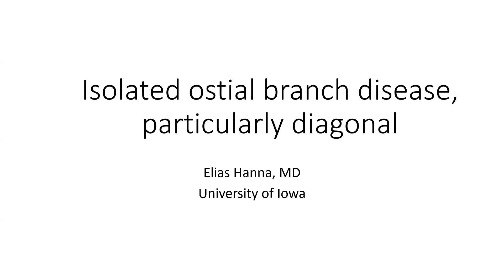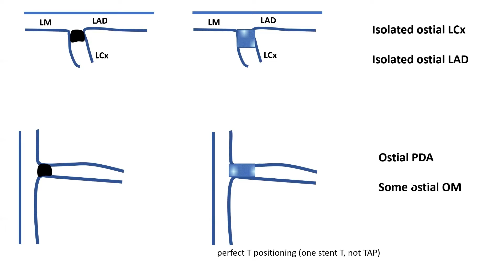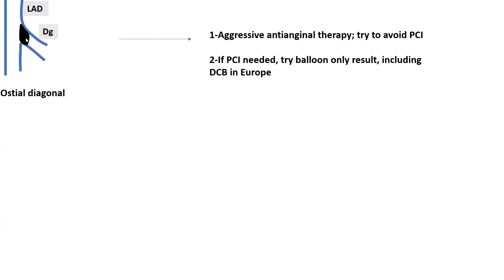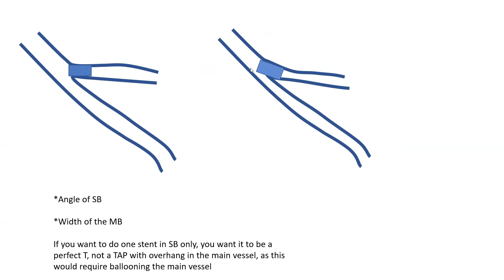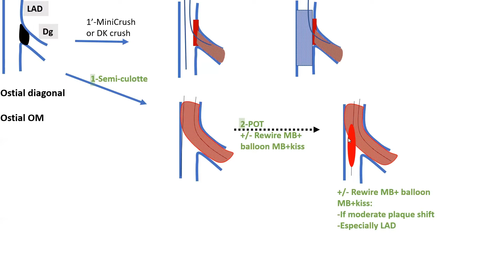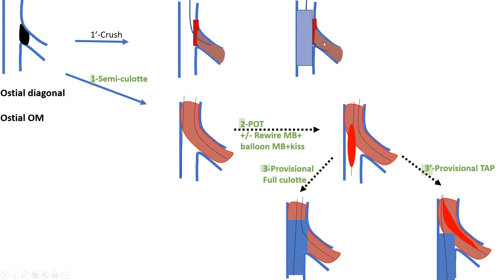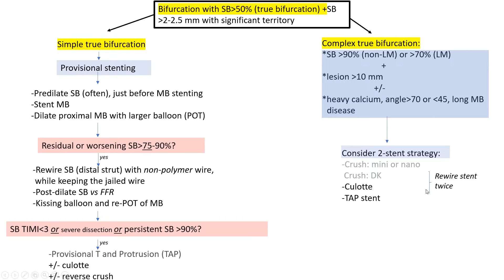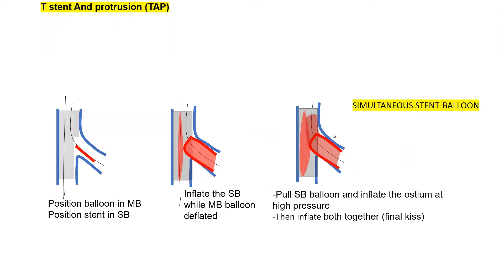Ostial side branch stenting (esp. ostial diagonal): algorithms and cases -Elias Hanna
0:00 Types of ostial side branch disease, cases where a perfect T can be done.
5:53 and 9:13 Algorithm for LAD-diagonal or LCx-OM with shallow angle: semi-culotte, re-cross into LAD and balloon, inverted TAP if needed
18:04 Cases
19:17 Two cases of crush stenting with pitfalls: difficult balloon recrossing through crushed stent.
20:45 The one caveat of semi-culotte
26:29 Inverted TAP case
30:46 Planned standard TAP case (vs provisional stenting). Technical comments about TAP

***Perfect T vs TAP:
T stenting: branch needs to be close to 90 degrees and  a single stent can be done for isolated ostial SB disease
vs. TAP: can be done for narrower angles, even 40-60, but only after MB has been stented (TAP is part of 2-stent strategy, whether provisional or planned)